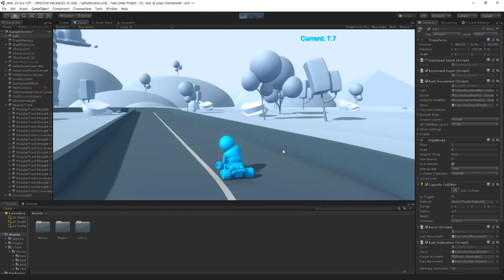유니티 카트라이더 초급 튜토리얼 (New User Micro-Game: Karting) 프로젝트 플레이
유니티 카트라이더 튜토리얼 New User Micro-Game: Karting 프로젝트 플레이

The Karting Micro-Game Template is a 3D kart racing game that you can mod and customize. Complete the Creative Mods to build on the project and make it more your own, while learning the basics of Unity. Viewing from the Learn tab in the Unity Hub? Click Download Project and Open Project to automatically open it in Unity. Viewing from the Unity Learn website? Simply go to the Learn tab in the Unity Hub and search for this Micro-Game, or manually import it via the Asset Store